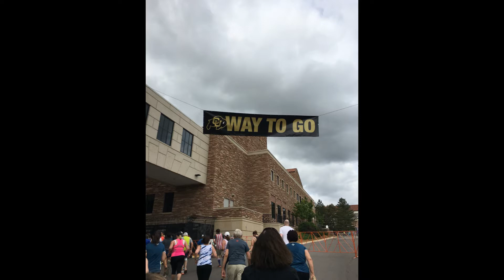Bolder Boulder Race Weekend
Spoiler alert: it was disappointing, both to my present self and to my 4th grade self.   I also had a weird air b&b experience.  And also, if you didn't pick this up from the video.. parking is my nightmare and I beat that whole parking thing to death, bro.

There is also a bit of FWP, bad lighting, laying in the grass. Thank a dead service member on Memorial Day, not a veteran.

Let's go STREAKING! Run streaking...